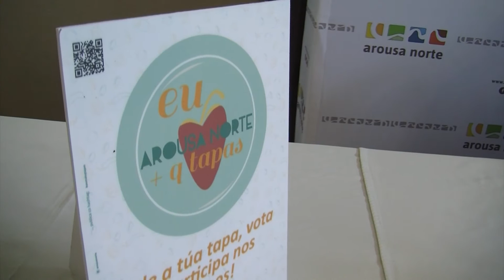11012018 05 MAIS QUE TAPAS